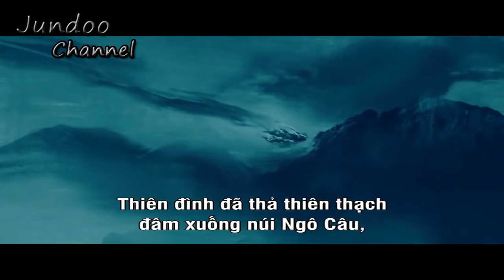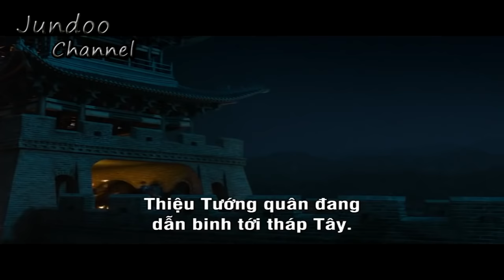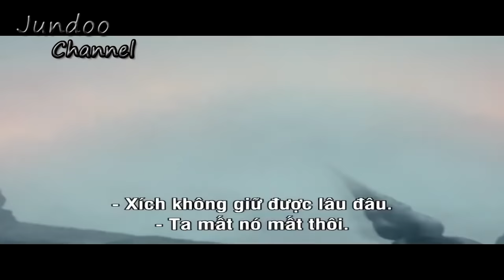Phim Hành Động 2018 I Tử Chiến Trư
The Great Wall